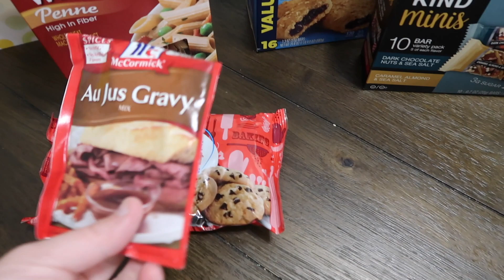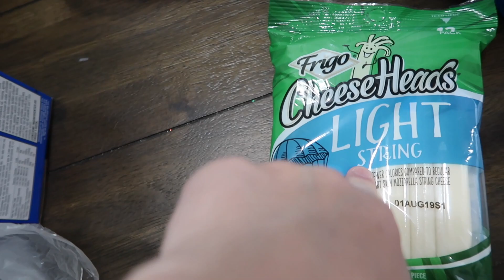DAY IN THE LIFE MOM OF 3 & GROCERY HAUL!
Day in the life of a mom of 3 kids - preschooler, toddler and newborn baby! Grocery haul with our weekly meal plan!